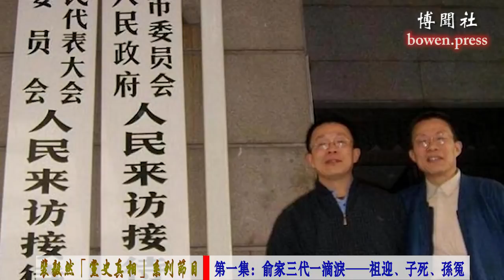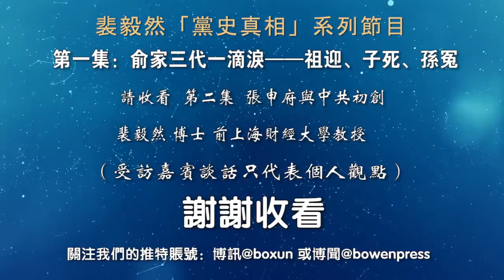裴毅然“党史真相”系列节目 第一集：俞家三代一滴淚——祖迎、子死、孫冤